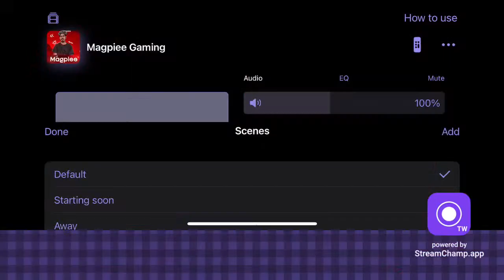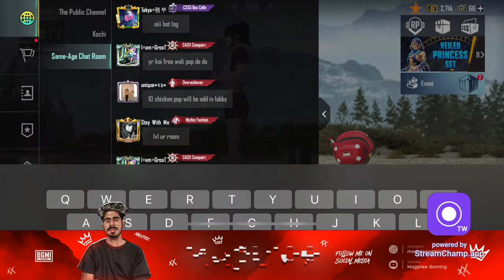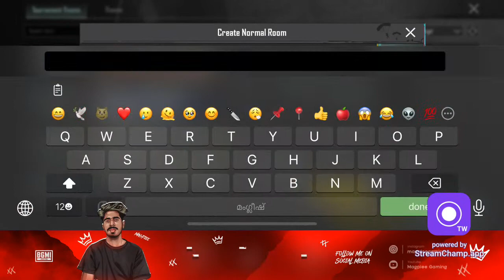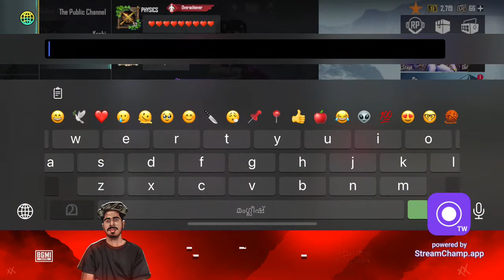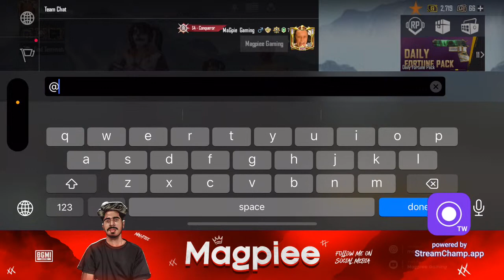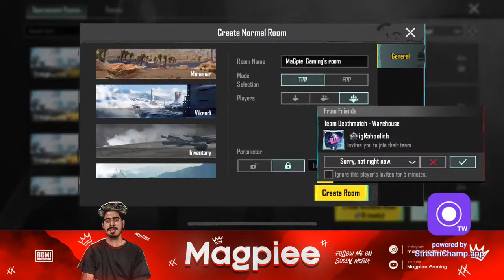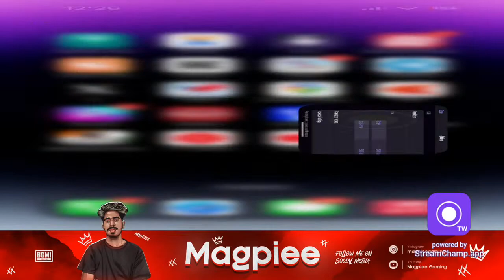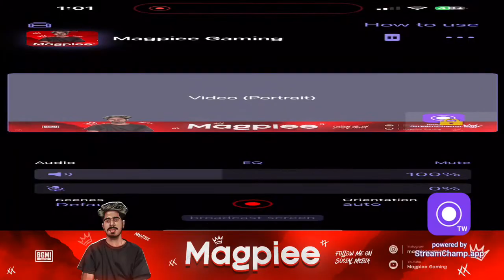let's play 1v1 Magpiee is Live